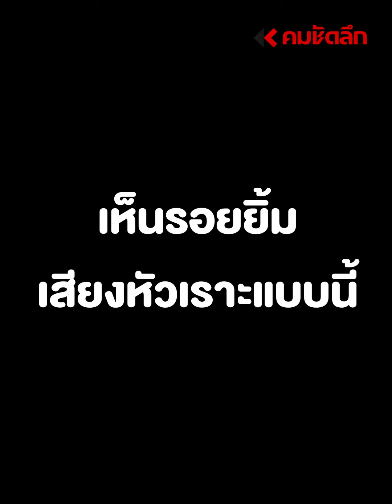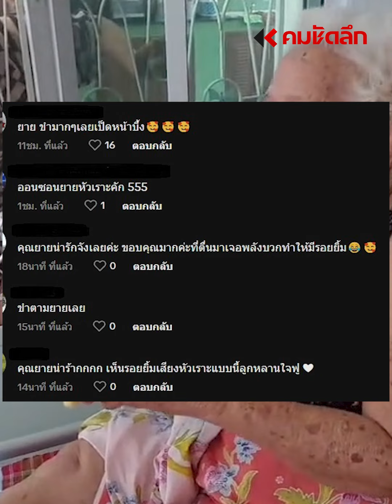เอ็นดูคุณยาย เมื่อเจอเจ้าเป็ดเหลืองหน้าบึ้ง | SCLbb111 : คมชัดลึก ออนไลน์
มันเป็นความสุข ที่ทำเอาอดยิ้มตามคุณยายไม่ได้จริงๆ เมื่อหลานนำตุ๊กตาเจ้าเป็ดเหลืองมาให้ดู ความที่น้องมีใบหน้ากวนๆ คุณยายก้มดูทีไรถึงกับกลั้นขำไม่ไหว เป็นยังไงไปชมคลิปกันเลย